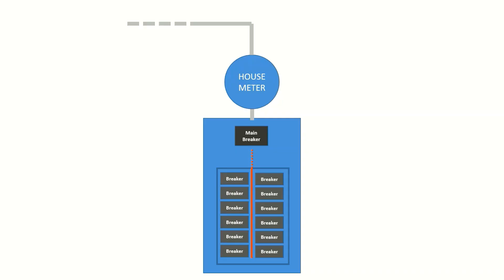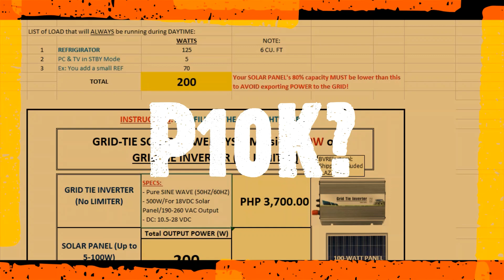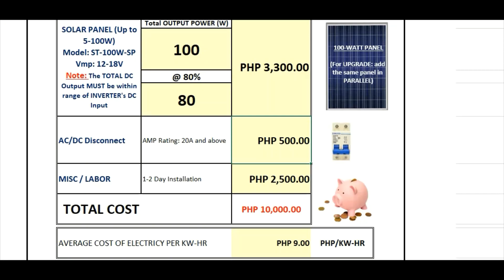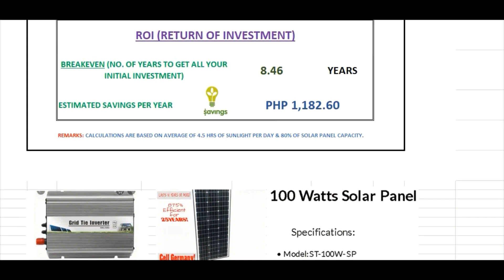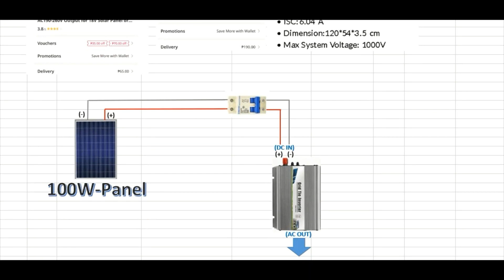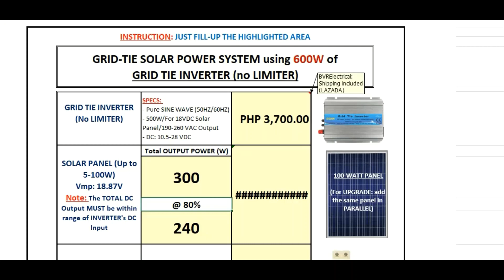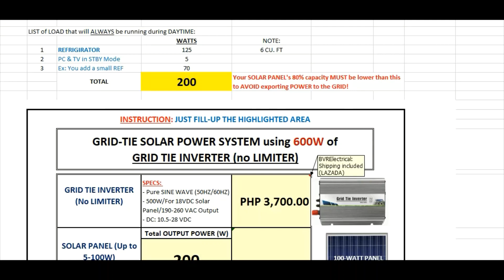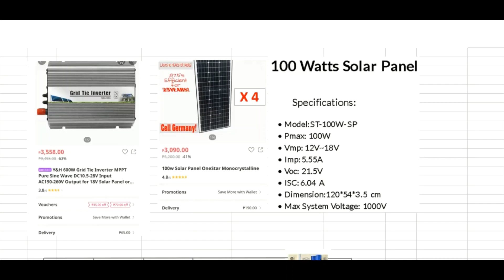P10K na Grid Tie Solar Power? Iligal ba ang mga nagdi-DIY ng GRID TIE sa kanilang mga bahay? PART 6.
- PILIPINAS: Sulit ba magpa-INSTALL ng isang GRID-TIE SOLAR POWER SYSTEM sa typical na bahay sa PINAS?
- OFF-GRID SOLAR POWER SYSTEM--angkop ba kahit may budget ka para dito?
- Magkano ang expenses:Tamang pag-ESTIMATE na kailangan sa pagbuo ng isang GRID-TIE SOLAR POWER SYSTEM
- Advantages at Disadvantages ng GRID-TIE at OFF-GRID
- Tamang pagpili ng sizes of:
- solar panel
- wire
- controller
- inverter
- Disconnect/fuses, atbp na components
- Diskarteng PINOY
- PINOY ELECTRICIAN
- PINOY ELEKTRISYAN
- Seabees
- Construction Electrician
- NEC Code
- Philippine Electric Code
- Energy Regulatory Commission
- ERC
- Net Metering
- DC Disconnect
- PANEL BOX
- DIY
- Tutorial
- How-to
- How to install SOLAR PANEL
- INVERTER Sizing
- Micro Inverter
- LM (Limiter Module)
- Grounding of Equipment
- HYBRID Solar Power System
- Charge Controller
- Battery Bank
- Watt-Hours
- Meralco
- ZAMECO
- OEDC